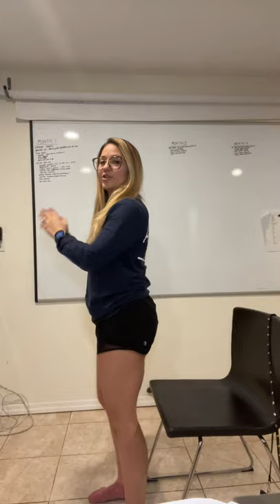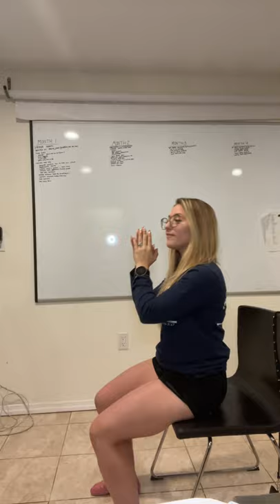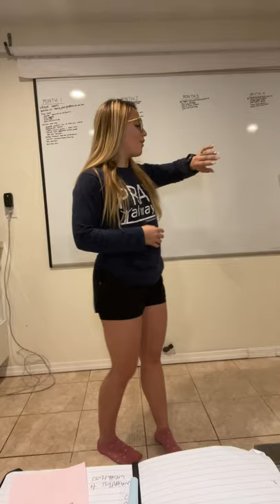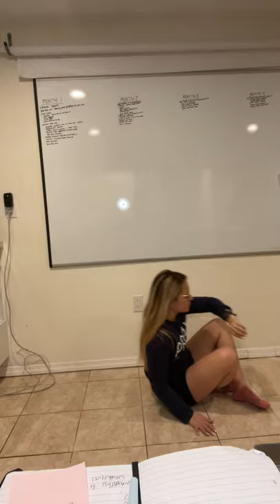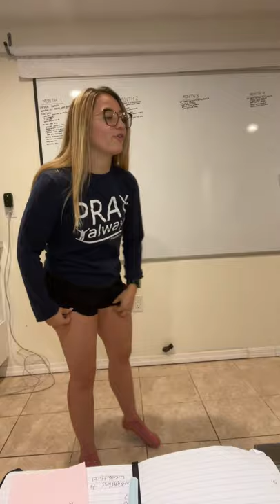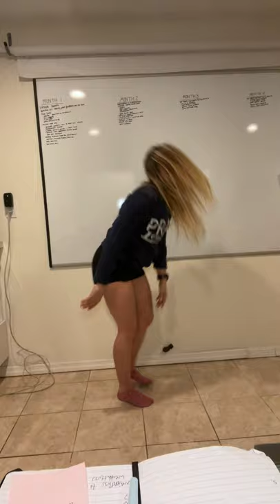How to get fit even if you don't have time